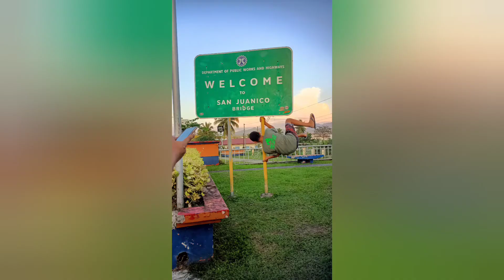LIBUTIN ANG GANDA NG PINAS🇵🇭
MAHALIN NATIN ANG SARILI NATING
BANSA🇵🇭🇵🇭🇵🇭